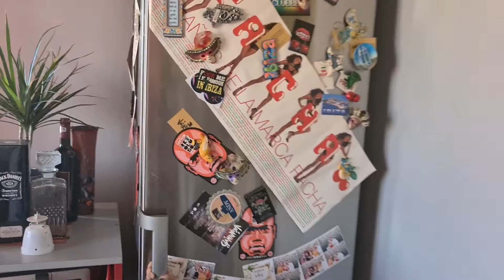Best Twins Happy-go-lucky 🥰